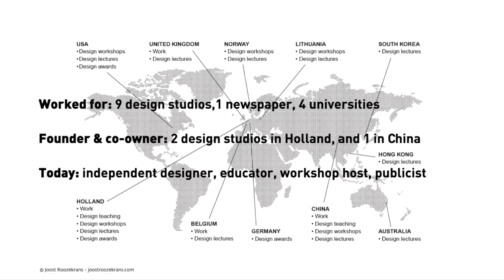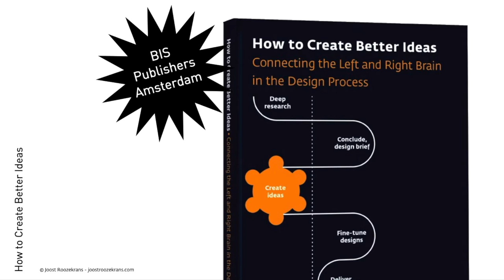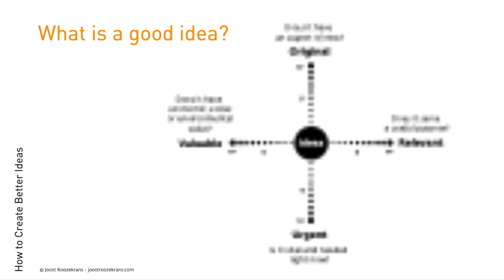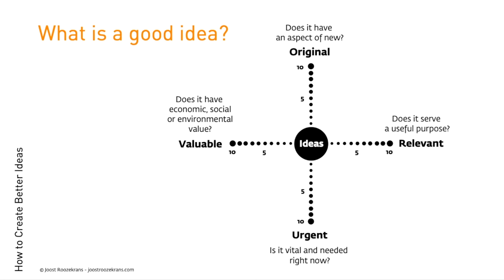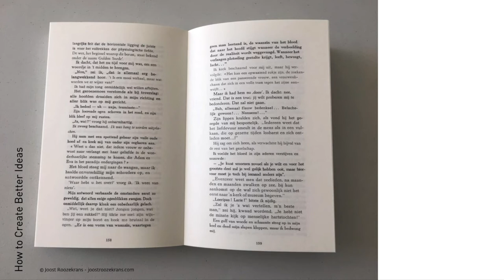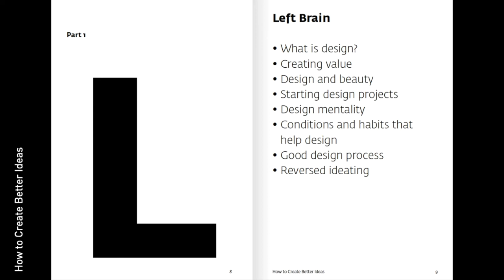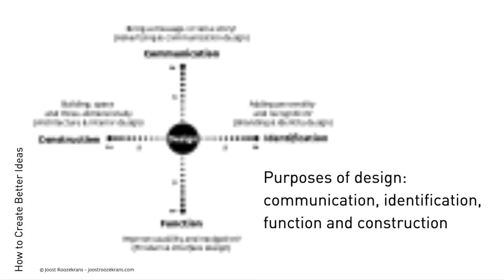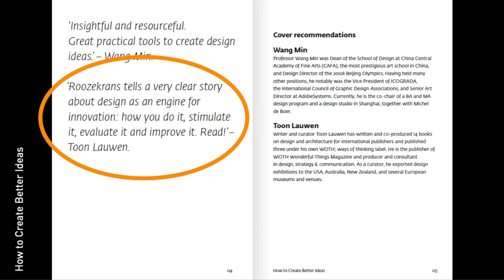Joost Roozekrans - How to improve design education + prepare students for a rapidly changing future.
How to improve design education and prepare students for a rapidly changing future?

The design profession will rapidly change in the years to come, like many other professions. Design tools are becoming easier to use and more accessible, also for non-professionals. Automation of design production tools under the influence of AI is already happening. Soon you don't have to be a trained designer to use them. How to prepare students for this change?
I think we have to gradually shift to design education with more emphasis on the first part of the design process, focusing on; research abilities, critical thinking, and ideation. In my talk, I present six mindsets to boost ideation.